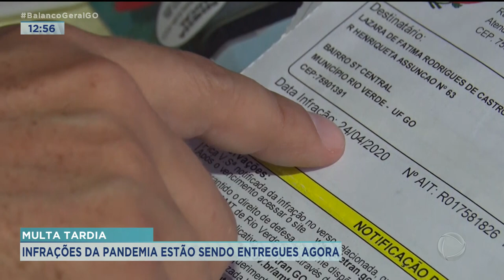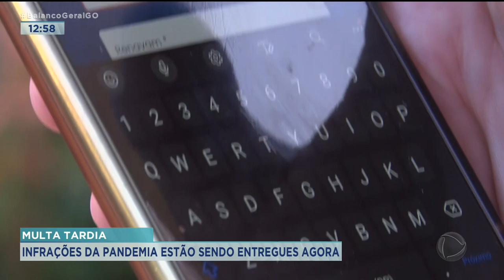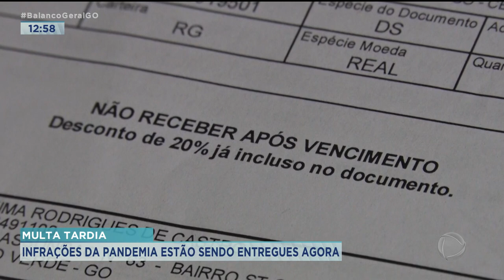MULTA TARDIA: INFRAÇÕES DA PANDEMIA ESTÃO SENDO ENTREGUES AGORA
EM RIO VERDE, CONDUTORES ESTÃO SENDO SURPREENDIDOS COM NOTIFICAÇÕES DE INFRAÇÕES DE TRÂNSITO ANTIGAS POR CONTA DA PANDEMIA, NOTIFICAÇÕES E ATÉ MESMO MULTAS, DE 2019, 2020 E 2021, ESTÃO SENDO ENTREGUES AGORA E CAUSANDO MUITA CONFUSÃO EM QUEM RECEBE A REPORTAGEM DE JAMES MATEUS E ADELTON SANTOS EXPLICA O QUE SE FAZER NESSA SITUAÇÃO.